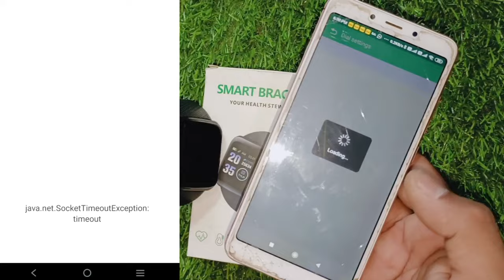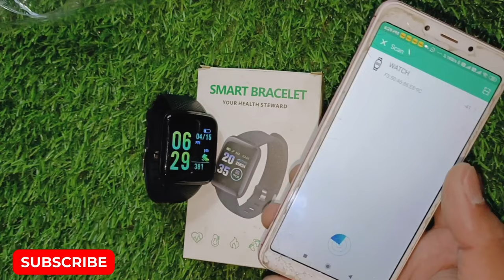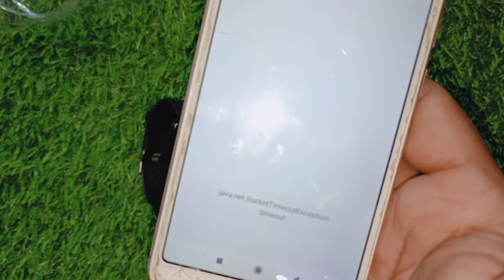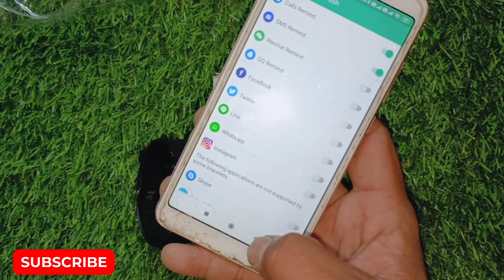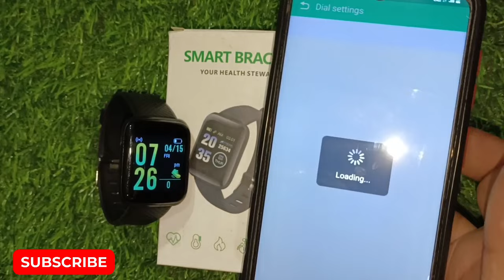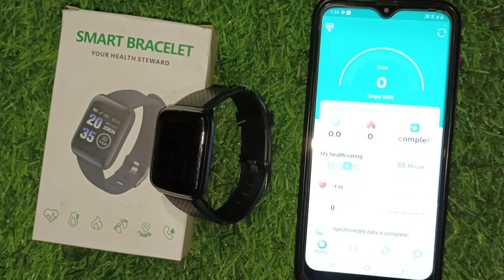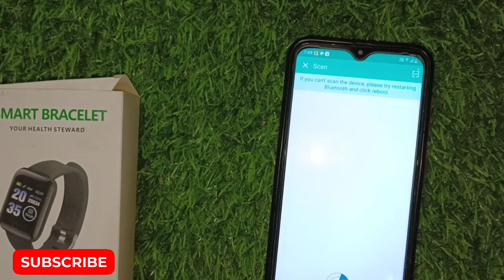Smart bracelet Photo kaise lagaye,I D 116 Smartwatch Change Wallpaper,Java net Socket timeout,ID116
Related Tags 👇

ID 116 Smartwatch Java net Socket
Java net Socket problem in ID 116
Java Net Socket timeout ID 116
ID 116 smartwatch Charge nahi Le Raha
Socket ho gaya ID 116 smartwatch
Smartwatch Photo kaise lagate hai
Smart bracelet photo Lagane ka Tarika
Smart bracelet photo change kaise kare
Smart bracelet photo change 1 Minutes
Smart bracelet Wallpaper kaise lagaye
Wallpaper Lagane ka Tarika ID116
Smart bracelet watch Dial Setting
Dial Setting Loading Le Raha ID 116
Smart bracelet Set Photo kaise kare
Photo kaise set kare Smart bracelet
Photo nahi lag Raha Smart bracelet
Smart bracelet watch Front photo
Photo set nahi Hota Java net ID 116
Smart bracelet Changing wallpaper 2022
ID 116 smartwatch Wallpaper lagaye
ID 116 smartwatch Wallpaper set video
ID 116 Smart bracelet Set photo
ID 116 Smart bracelet Kharab ho Gaya
smart bracelet Socket in Dial Setting
ID 116 khud ki photo kaise lagaye
ID 116 Self picture how to set
Dial Setting ID 116 Solution
Fitpro Se I'd 116 Photo kaise lagaye
Smartwatch Set photo Hindi me
Smart bracelet watch Price
Java net Socket timeout problem ID 116
Smart bracelet watch Rate Order
Smart bracelet watch Order kaise kare
Smart bracelet watch Wallpaper set
Setting Photo in ID 116 Smartwatch
Big Issue for Dial Setting ID 116